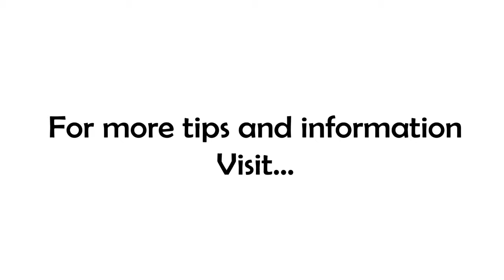Fear of Failure